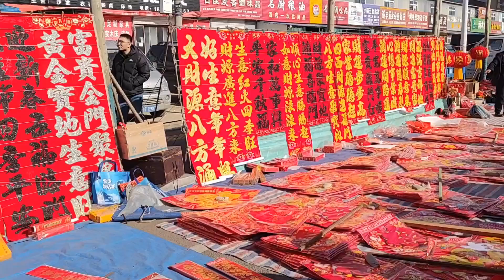小贾带父母赶大集备年货，满满都是儿时回忆，小贾：父母健在真好